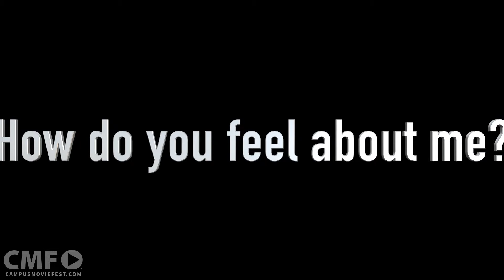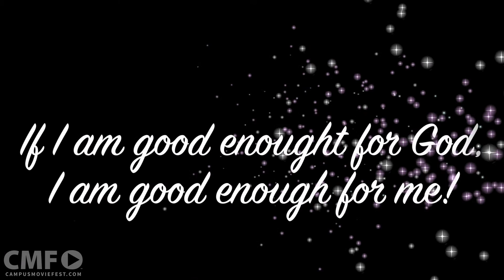Good Enough for God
It's about me and life.

Created by Sydney Bailey's Crew at La Salle University in 2016 as part of Campus MovieFest, the world’s largest student film festival.

Cast & Crew :
Sydney Bailey - Captain

Make sure to check out this video and thousands more on the Campus MovieFest